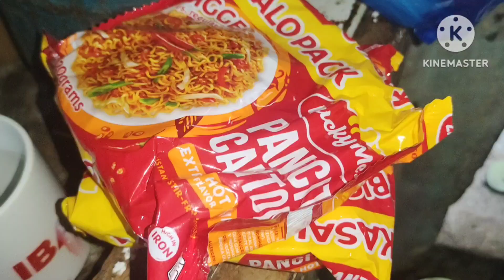Magsaing na si Badoy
Kanina
Canton
Tuyo